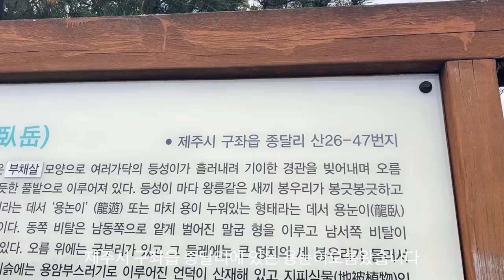시골치매가족먹방엄마아들(닭고기계란후라이&Chicken fried egg)mukbang eating show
노래
No.9 Esther’s Waltz
아티스트
Esther Abrami
앨범
No.9 Esther’s Waltz
라이선스

음악